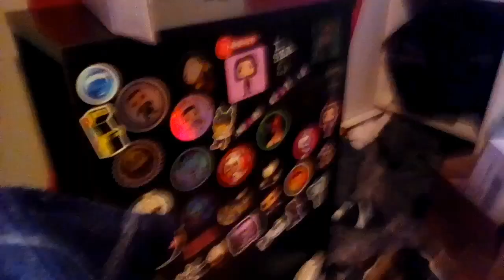The Corona Virus RANT *Warning Strong Language*